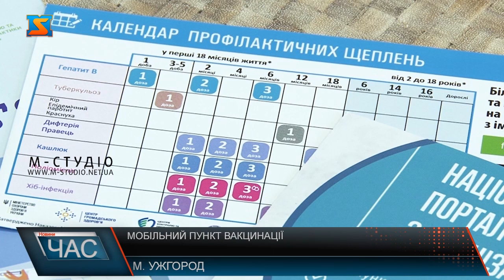Мобільний пункт вакцинації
Пані Ольга – викладачка медичного факультету УжНУ. Каже, як почула, що на першому поверсі розгорнули мобільний пункт щеплення, вирішила скористатися можливістю безкоштовно вакцинуватися.  Кілька хвилин і дані про пацієнтку зібрані. Можна вакцинуватися.  Пані Ольга запевнила – не боляче, трохи німіє рука. Але працювати не заважає. Мобільний пункт щеплення розгорнули на базі медичного факультету УжНУ у рамках Всесвітнього тижня імунізації, аби активізувати майбутніх медиків та викладачів вакцинуватися. Всесвітній тиждень імунізації – ще один привід нагадати закарпатцям та гостям краю про важливість вакцинації. За першу годину роботи мобільного пункту фахівці щепили з десяток студентів. Процес, як то кажуть, пішов. Медики сподіваються, це стане гарним прикладом для наслідування іншим.